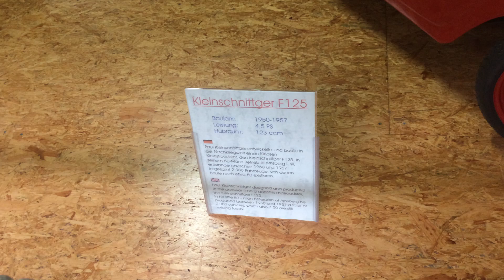Kleinschnittger F 125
Es gab Versuche, neue Fahrzeuge zu entwickeln. So entstanden Prototypen mit Monoposto-Karosserie. Bei einigen Rennen konnten sie sich auf vorderen Plätzen platzieren. Kleinschnittger stellte auch 27 Exemplare eines Motorrollers R 50 Conny mit einem 50-cm³-Zweitaktmotor her, der 2 PS leistete.

Die Kleinstwagen genügten den Ansprüchen der Nachkriegsgesellschaft; doch schon in den 1950er-Jahren stiegen als Folge des „Wirtschaftswunders“ die Ansprüche des Publikums. Kleinschnittger bemühte sich um den Bau eines größeren Fahrzeugs mit mehr Komfort und höherer Leistung. 1954 begann die Entwicklung eines größeren Modells als der F 125 mit Frontantrieb. Dessen Produktion wurde 1957 eingestellt. Als Unikat ließ sich Paul Kleinschnittger 1954 für Repräsentationszwecke und Familienausflüge ein Cabrio mit 250 cm³ Hubraum und 15 PS herstellen.[4]

Ende 1956 wurde der neue F 250 vorgestellt. Er bot einige fortschrittliche Eigenschaften: selbsttragende Stahlkarosserie, Mittellenkung, neuartige Gummifederung mit Schwingungsdämpfer, Gummi-Motoraufhängung, relativ große Räder (4.40 × 11)[3]. Die Fertigung des F 250 wurde 1957 aufgenommen. Dabei handelte es sich um ein in Schalenbauweise gefertigtes dreisitziges Coupé. Es hatte einen 250-cm³-Parallelzweizylinder-Zweitaktmotor von ILO, der bei einer Drehzahl von 6000/min 14,8 PS leistete. Das Modell hatte einen Rückwärtsgang. Der erhoffte Erfolg blieb aus, nur 26 Exemplare wurden produziert. Das Unternehmen geriet rasch in die Krise und im August 1957 in den Konkurs. Das letzte Exemplar vom Typ 125 stellte Kleinschnittger 1961 aus Ersatzteilen her.